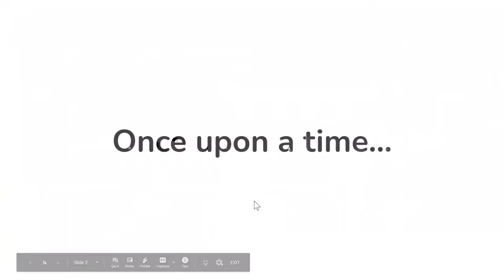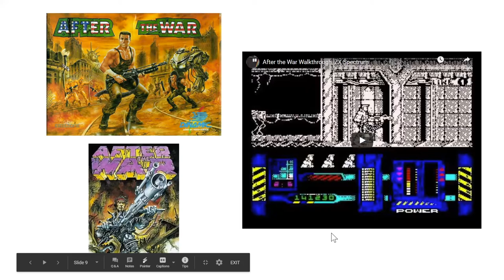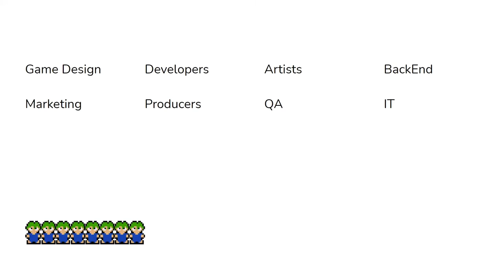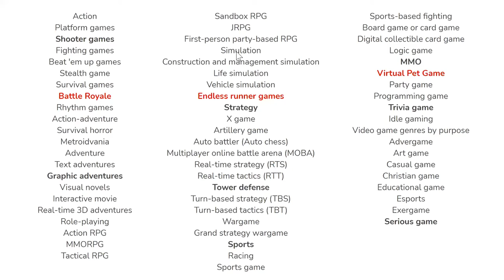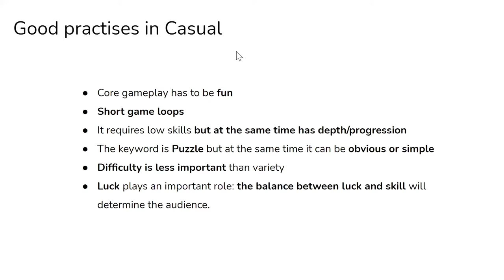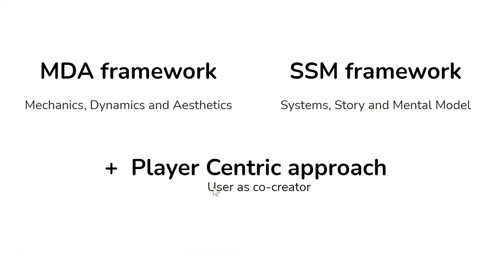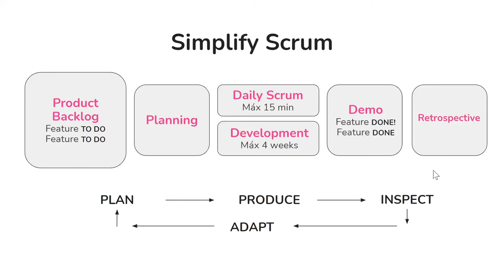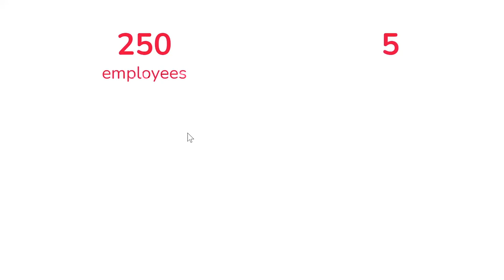Cicle de conferències de videojocs (2020/21) - Susana Medina (Outfit7)